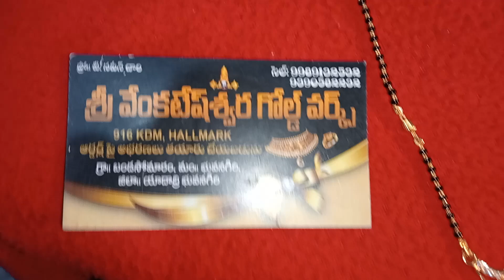gold items (marriage gold items). Naveen gold works.